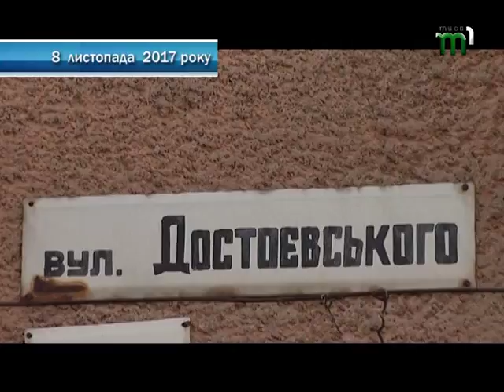Коли гаснуть ліхтарі. Ужгородські вулиці разом із заходом сонця поринають у темряву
Хоч в око стрель. Ужгородські вулиці разом із зАходом сонця поринають у темряву. Центральна частина  міста більш- менш  освітлена,  периферія Ужгорода, внутрішньо квартальні території та провулки  залишаються у мороці.  Чому ужгородські ліхтарі гаснуть та коли всі вулиці будуть освітлені – розповість  Марія Лукей.